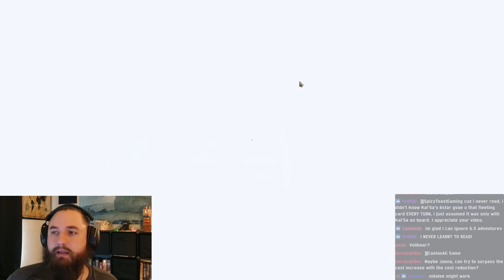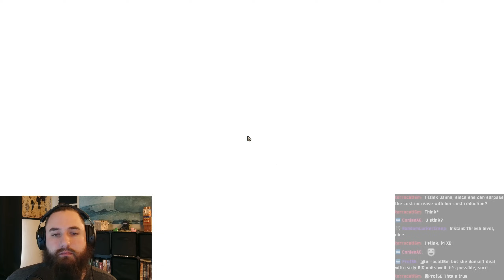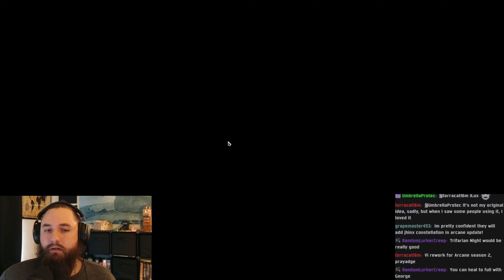Viego vs 6.5 Nightmare | Path of Champions